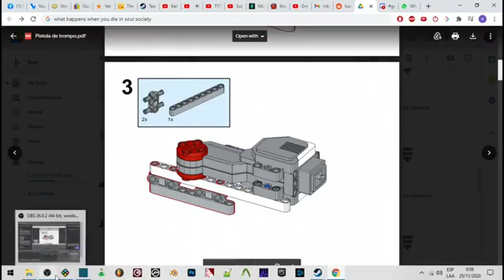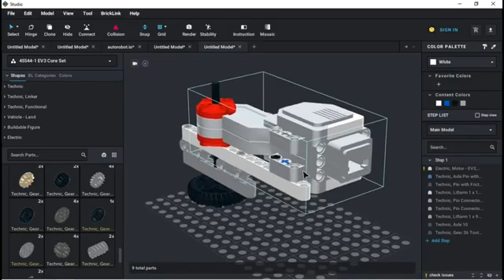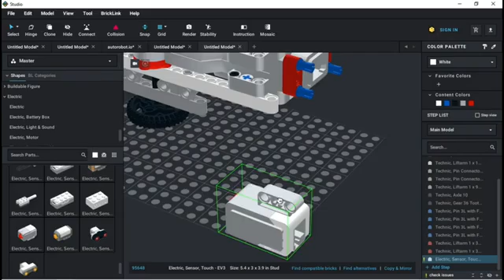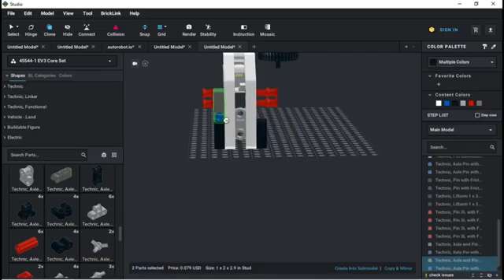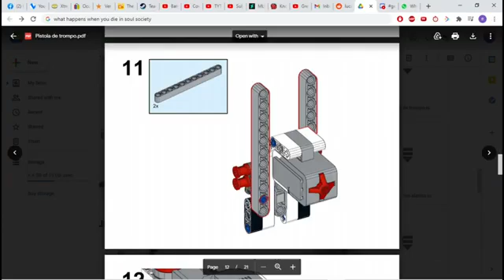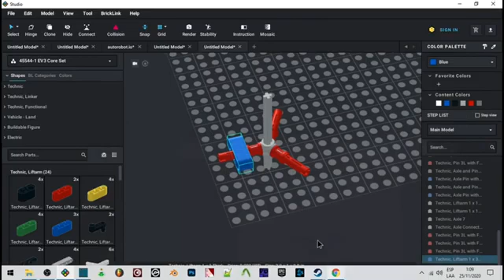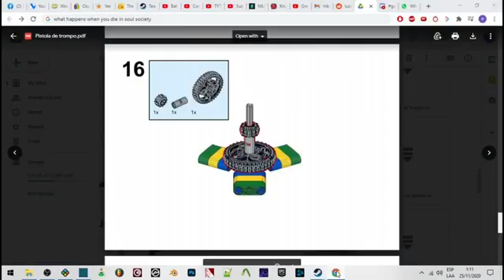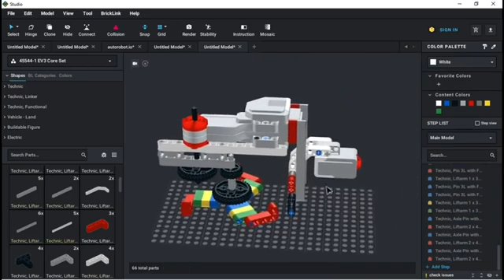PISTOLA DE TROMPOS con MINDSTORM EV3, construcción virtual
Este recurso es parte del curso EVE11+ de la Plataforma online de Robótica México.